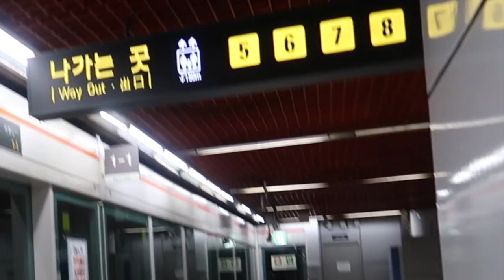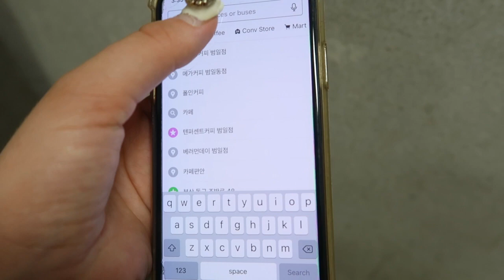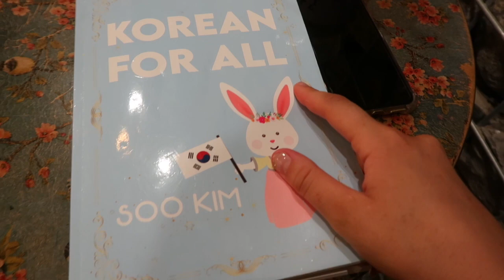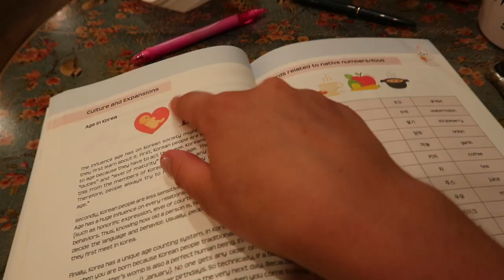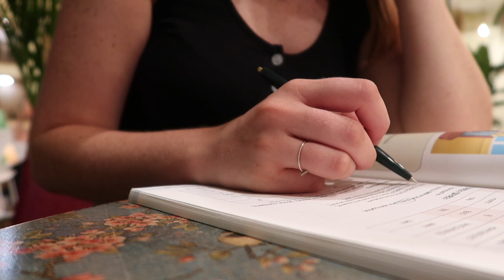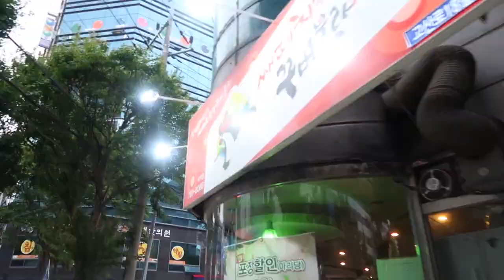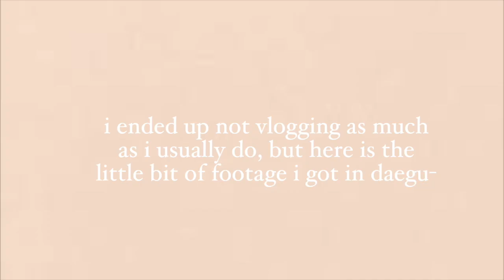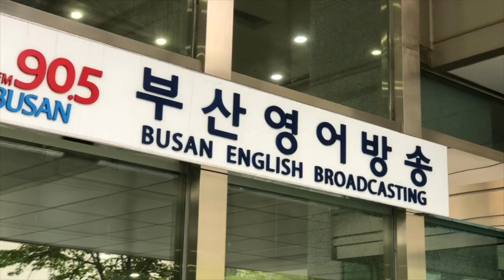SUMMER IN KOREA🇰🇷🌦️flower market, cafe studying, visiting friends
today i bring you guys along for a chill but fun weekend in my life! let me know in the comments what videos you want to see from me this fall!

get $2 off the korean textbook I use with the code ADRIENNE